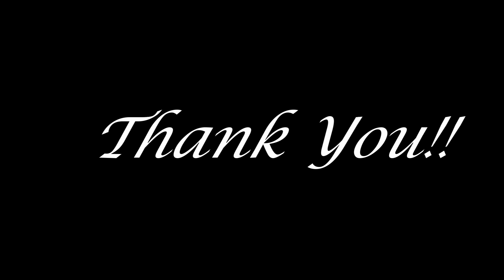How to draw an Eye- Pencil colors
I have used Staedtler Color Pencils(Luna) of 48 Color Set to achieve the realistic eye color tone.